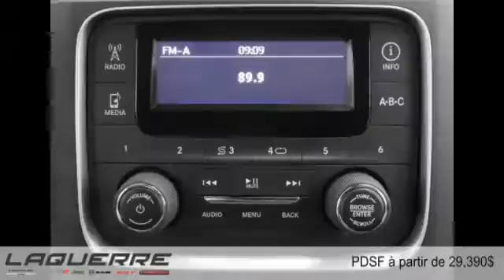Ram 1500 2015 à Victoriaville (près de Nicolet et Thetford Mines)